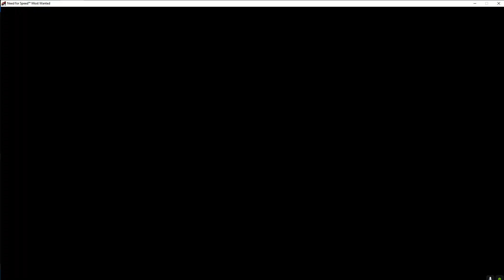Need For Speed Most Wanted | Episode 5 | Sprint Race | Enjoy It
💻My PC💻 :
CPU: Intel I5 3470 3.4Ghz
RAM: 12GB (1600MHz)
GPU: GTX 750 2GB
MOTHERBOARD: HP Compac
SSD: Kingston 120GB
HDD: 1TB WD Black
POWER SUPPLY: EVGA 240W
HEADPHONES: Jedel
MOUSE: Jedel
KEYBOARD: Jedel